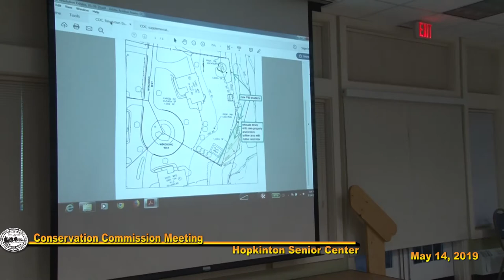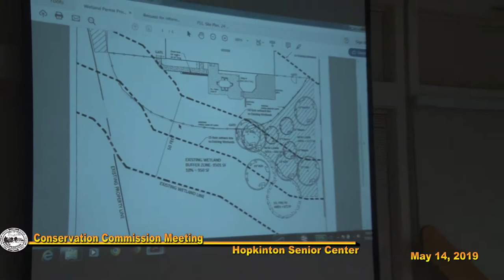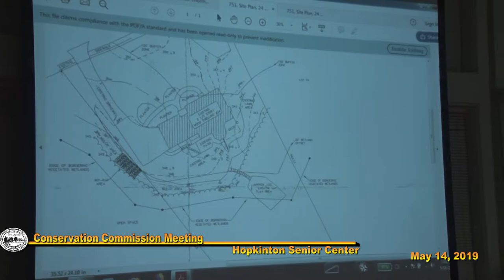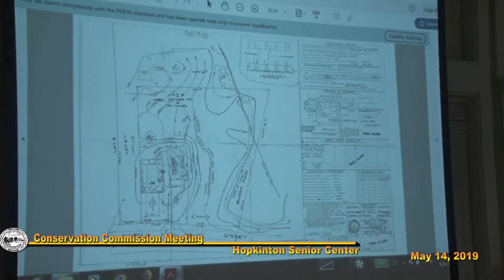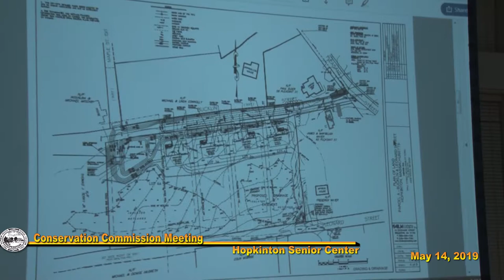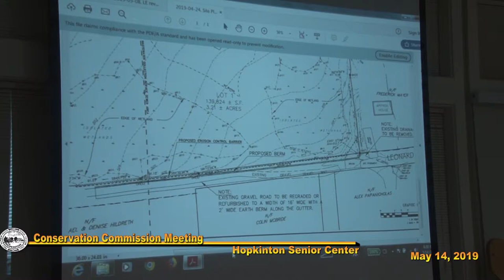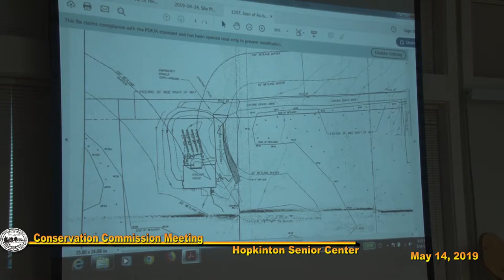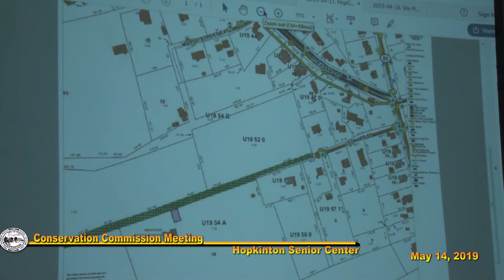Conservation Commission Meeting: May 14, 2019